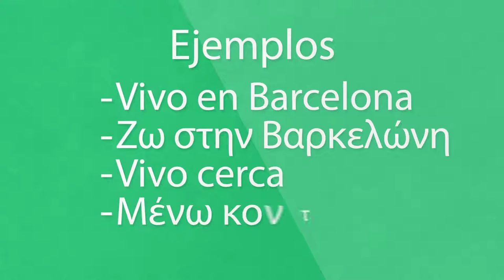Ισπανικά μαθήματα- Το ρήμα Vivir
Το απαρέμφατο στα ισπανικά έχει τρεις καταλήξεις η κάθεμια με ένα θεματικό φωνήεν. Όλα λοιπόν τα ρήματα κατατάσσονται σε μια από τις τρεις συζυγίες
 (-ar -er -ir) σύμφωνα με την κατάληξη του απαρεμφάτου.

Σήμερα θα ξεκινήσουμε με το ρήμα Viv-ir: Zω (Γ συζυγία)

Για να κλίνουμε ένα ομαλό ρήμα, αντικαθιστούμε τηνν κατάληξη του απαρεμφάτου με τις καταλήξεις όπως μπορείτε να δείτε και στο βίντεο!
Escrib-o
Escrib-es
Escrib-e
Escrib-imos
Escrib-ís
Escrib-en

Ejemplos

Vivo en Barcelona: ζω στην Βαρκελώνη
Vivo Cerca: Μένω εδώ κοντα

Más ejemplos

vivir al día: ζω το σήμερα
ir viviendo: φυτοζωώ
esto no es vivir: αυτό δεν είναι ζωή

Συνώνυμα
coexistir
experimentar
subsistir

Με τον ίδιο τρόπο μπορούμε να σχηματίσουμε και τα παρακάτω ρήματα:

Escribir: γράφω
subir: ανεβαίνω
abrir: ανοίγω
permitir: επιτρέπω

Whether you...
You want to learn beginners spanish...
Learn Spanish in a Spanish school...
Need some Spanish practice...
Want to learn Spanish while you sleep...
You started using duolingo spanish...
I think you are in the right place. Through these Spanish videos, you will see how easy Spanish is!